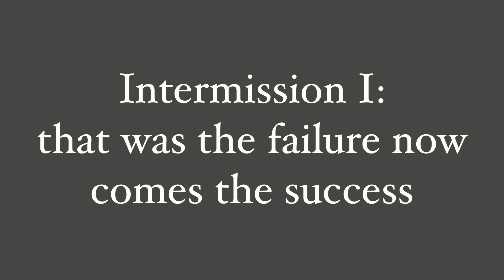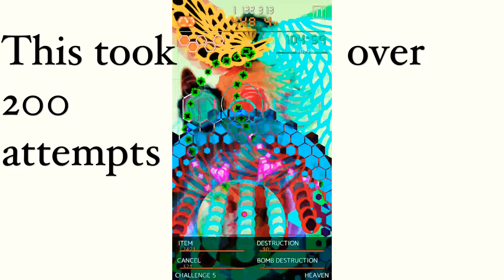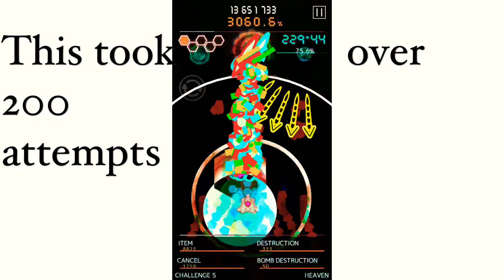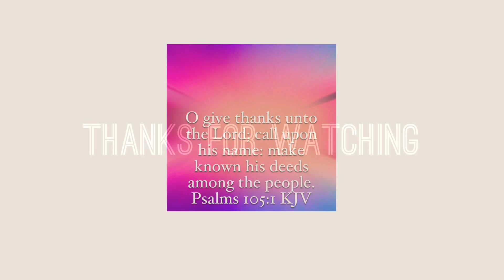Bullet Hell Mondays episode LIX: Winning across time and space Challenge mode 5/5 complete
Made by MASAYUKI ITO. Currently available in the apple app store to the best of my knowledge.